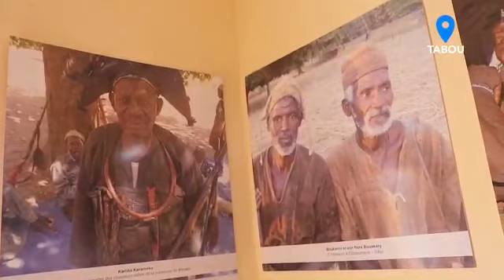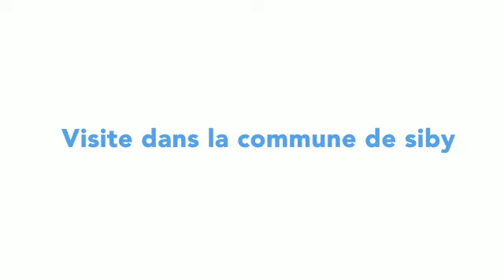Etape de TABOUNous avons été invités à visiter la maison des chasseurs.